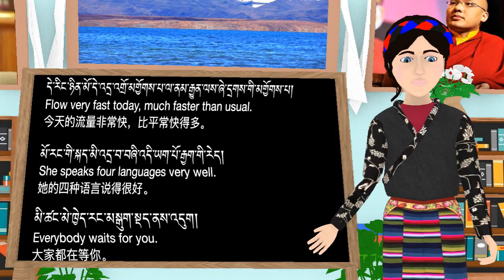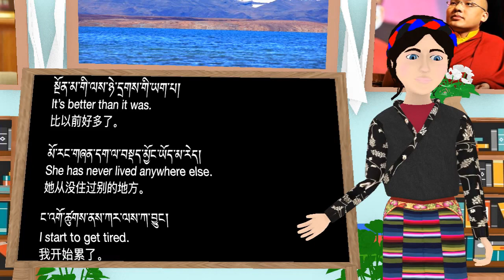How to say basic words in Tibetan, English and Chinese languages part a53.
བོད་སྐད་ཨིན་ཇིའི་སྐད་རྒྱ་སྐད་སྦྱོང་ཡ་ལ་ལྔ་གསུམ་པ།
学习藏文，英文和中文第a53部分。